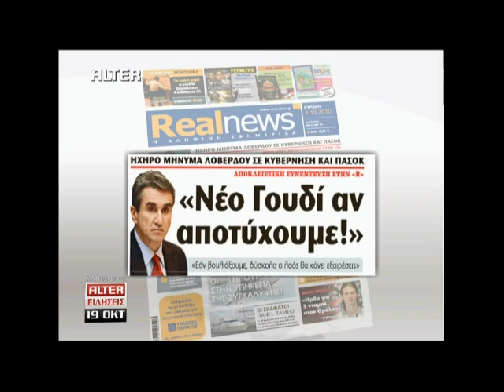Real.gr 19-10-2011- ΔΕΛΤΙΟ ALTER ΜΕΡΟΣ 3ο